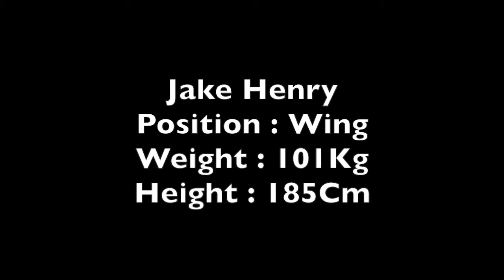Jake Henry Rugby Highlights 2016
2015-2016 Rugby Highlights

No music